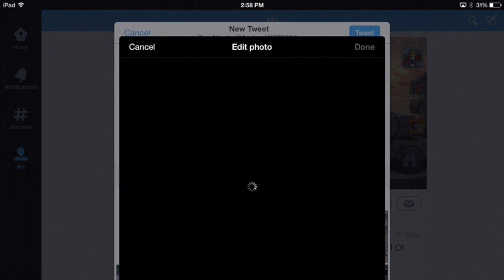World Of Tanks Stereotypes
STEREOTYPES!